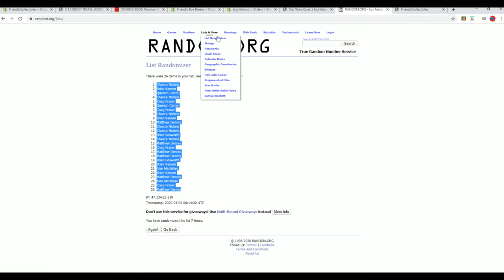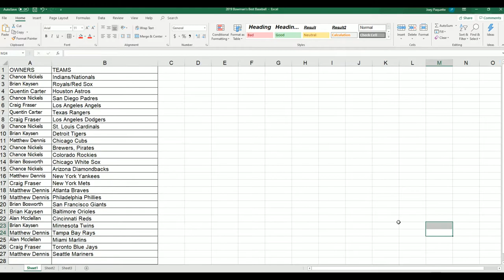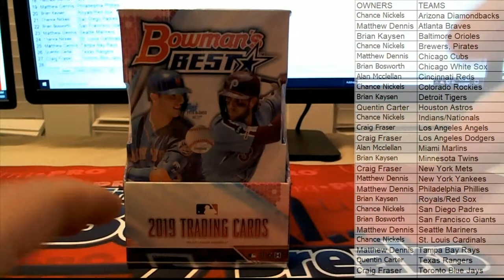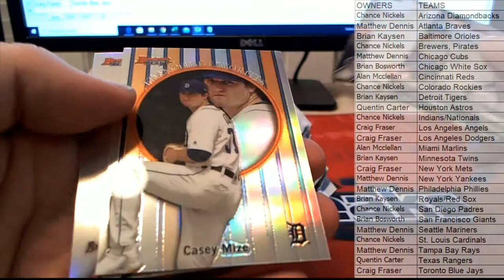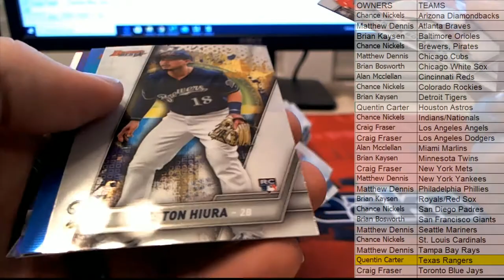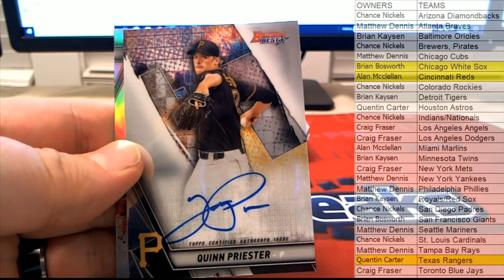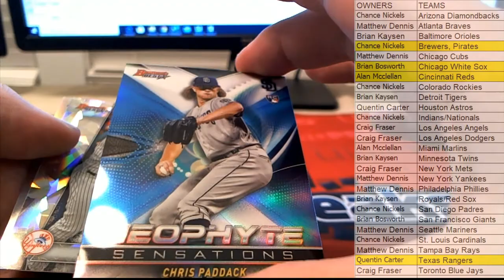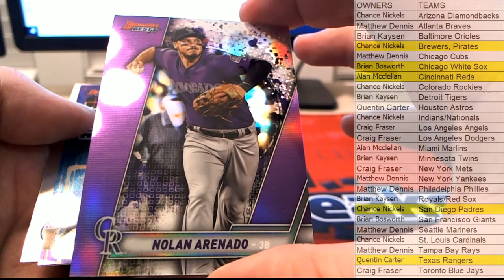2019 Bowman's Best Baseball Hobby Box ID 19BOWB2RT215